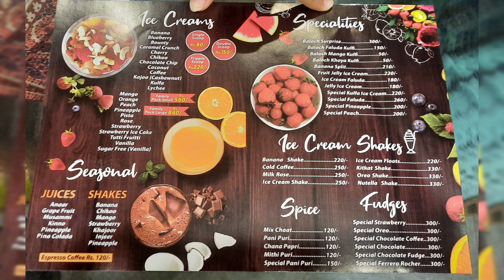Baloch Icecream_ Food Review ^_^